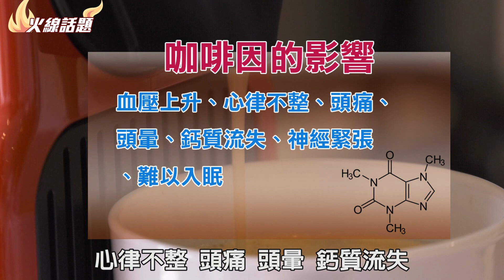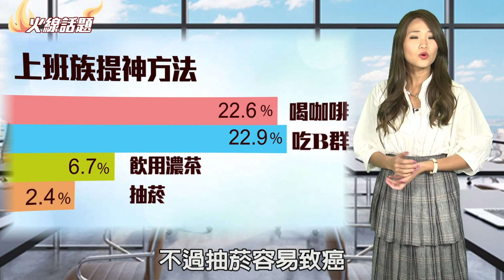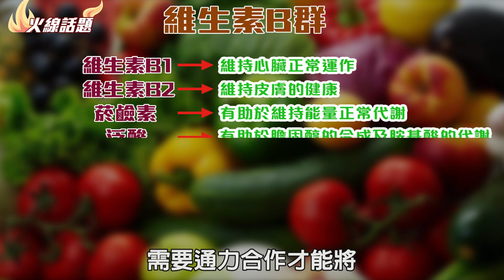提神別靠咖啡因 B群給你健康長效活力 .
現代人經常靠著喝咖啡來提神，但你可能不知道，咖啡因攝取過量，長期下來可是會對身體造成危害，所以有越來越多人提神是靠補充B群，用健康又長效的方式給身體滿滿活力。但市面上B群百百種，該如何才能挑選到幫助身體健康，又長效的B群呢?
精神不濟想醒腦，可別用錯方法! 您必須知道如何健康提神又有充沛元氣，安麗電視採訪團隊探訪專業醫師及營養師，提供您最佳提神解方。請收看火線話題。